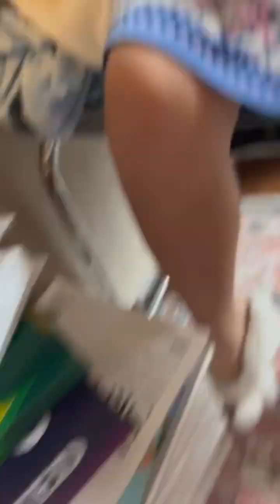April 12, 2023